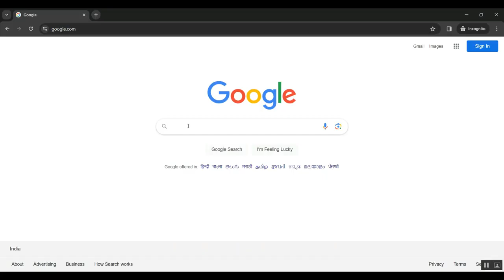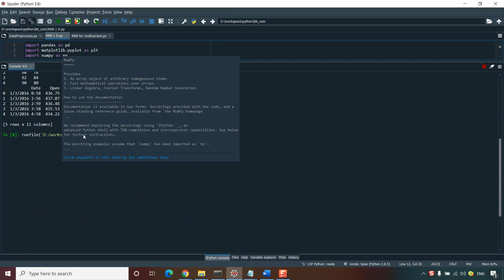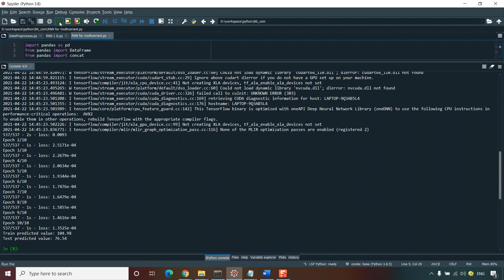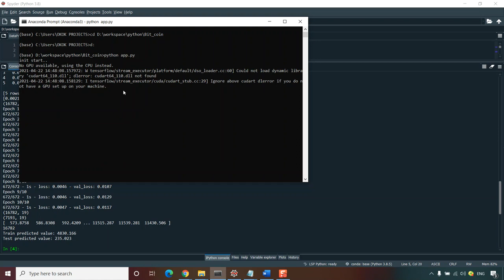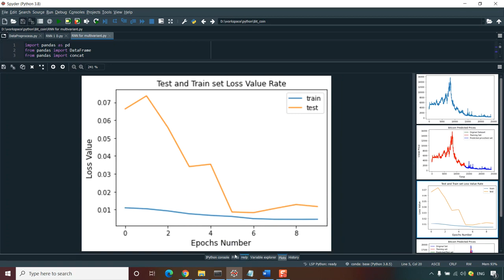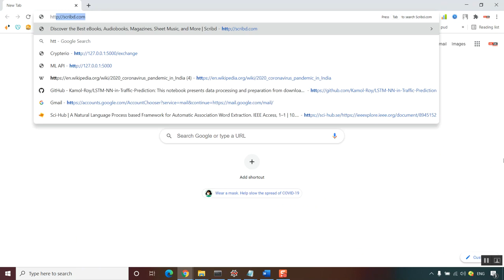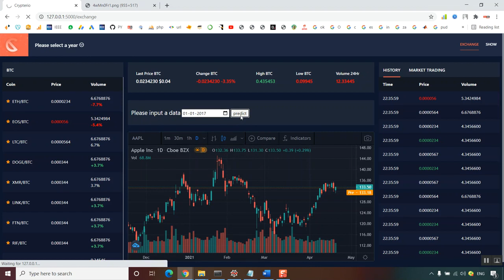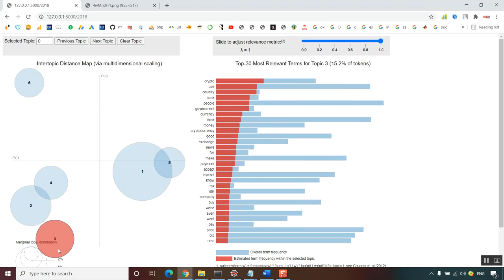On Cyber Risk Management of Blockchain Networks A Game Theoretic Approach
IEEE PROJECTS 2024 TITLE LIST

* Complete Source Code
* Complete Documentation
* Complete Presentation Slides
* Flow Diagram
* Database File or Dataset
* Screenshots
* Execution Procedure
* Video Tutorials
* Supporting Softwares

Support Specialization
* 24/7 Support
* Ticketing System
* Voice Conference
* Video On Demand
* Remote Connectivity
* Document Customization